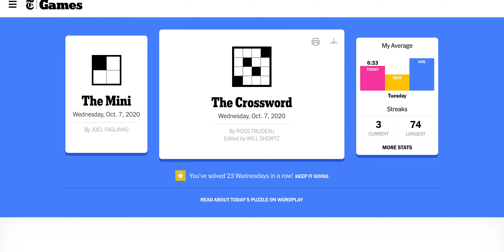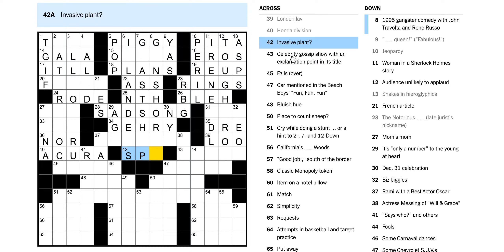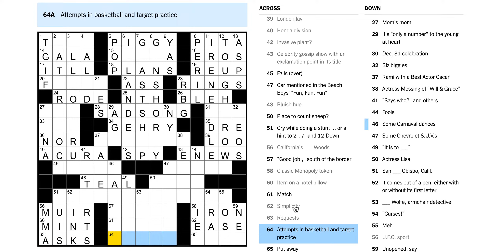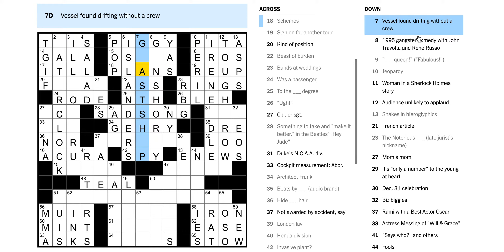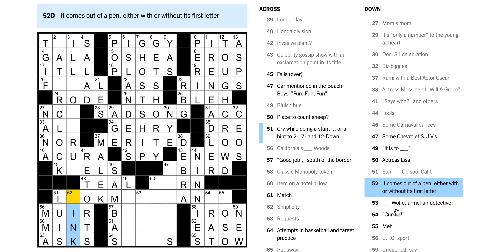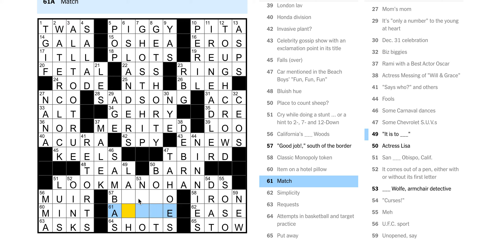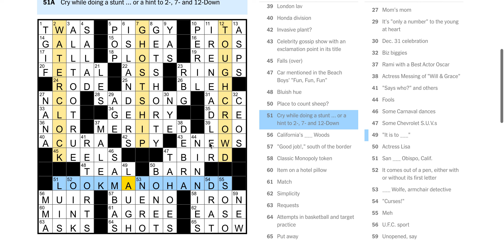Wednesday 10/7/20 - NYT Crossword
Puzzle by Ross Trudeau